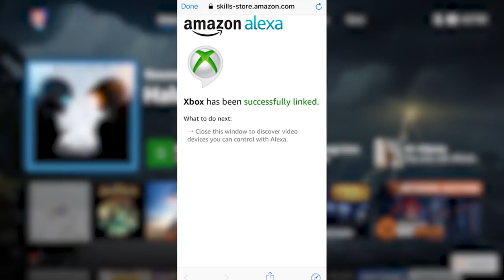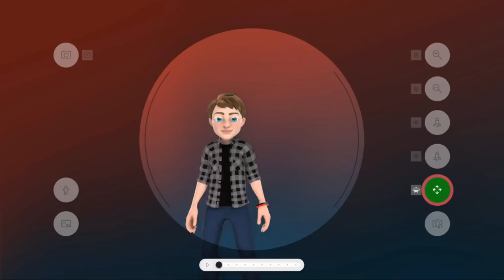НОВЫЕ АВАТАРЫ !!! Обзор обновления (12.10.2018)